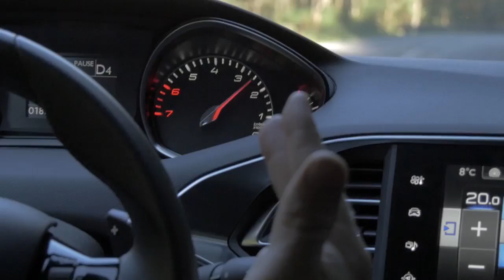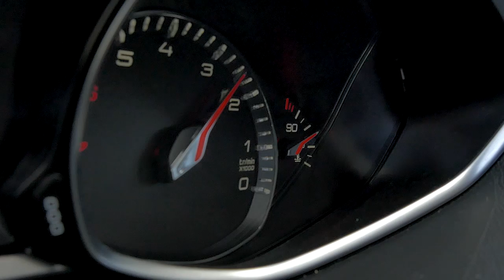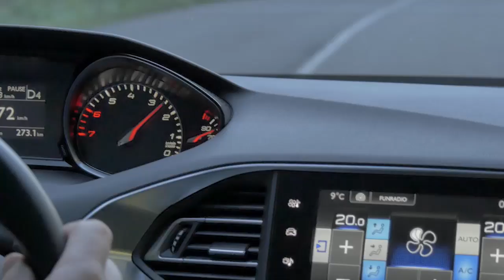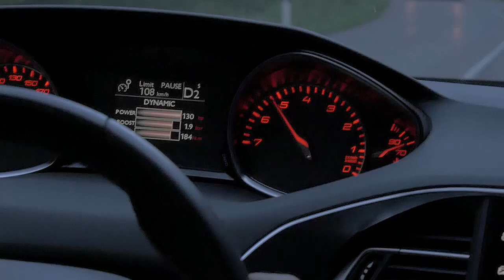Peugeot 308 SW 1,2 PureTech - dismantle the engine (english subtitles)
Pozrite sa ako vyzerá nový motor Peugeotu zvnútra.